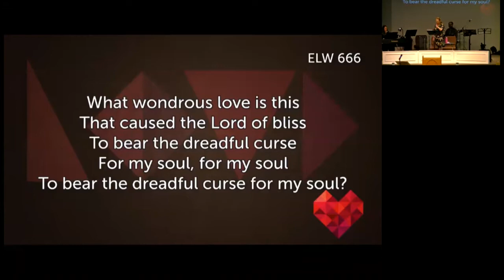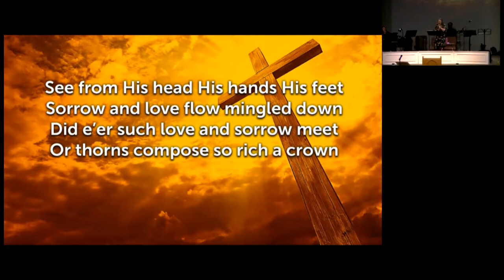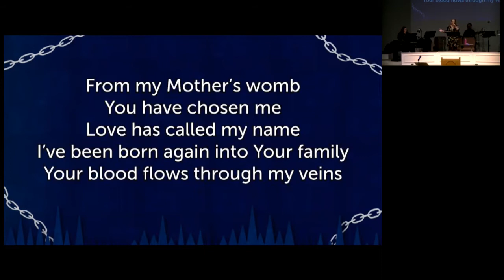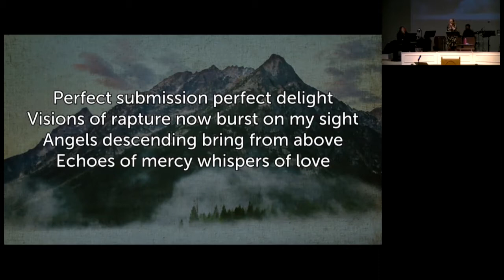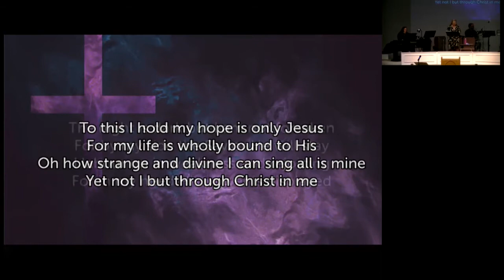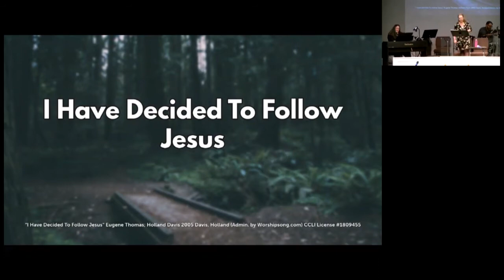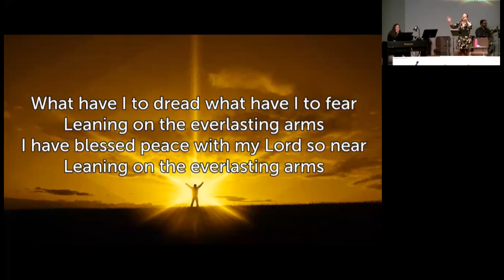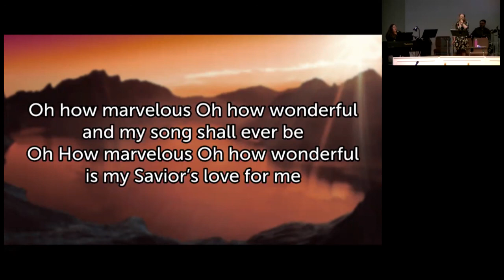Our Savior Lutheran Church Edmonton Sunday Hymmn Sing March 27, 2022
Sunday Hymn Sing March 27, 2022